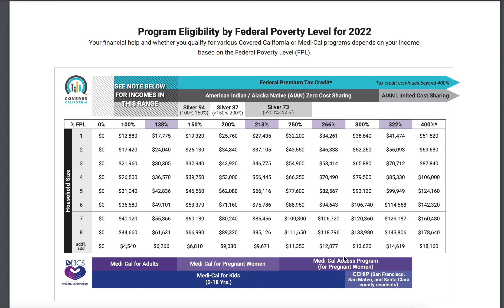Dưới 65 tuổi thu nhập bao nhiêu sẽ được MediCal ? Không phải ai cũng biết điều này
# Cuộc sốngMỹ IRA # Roth IRA đầu tư # thuế # tiết kiệm thuế khi đầu tư # tax 2020# 1099
Ann không phải là CPA, không phải là luật sư, không phải là chuyên gia và cũng không làm cho cơ quan chính phủ! Những chia sẻ ở Ann's channel chỉ mang tính chất tham khảo. Quý vị phải là người tự đưa ra quyết định cho từng trường hợp cụ thể của mình và tự chịu trách nhiệm với quyết định đó. Nếu quý vị muốn có những lời khuyên cụ thể, chính thức (legal advice) hãy liên hệ với các dịch vụ, các chuyên gia CPA, Accountant (kế toán), Attorney (luật sư)...để họ có thể xem hồ sơ cho trường hợp cụ thể của quý vị.